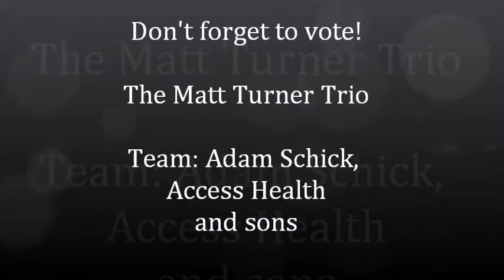OMC's Got Talent! Matt Turner Trio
OMC's Got Talent!
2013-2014 Oconee Medical Center Employee Campaign Talent Show presents the Matt Turner Trio singing The Cup Song.
Employees of Oconee Medical Center vote by donating dollars to the Oconee Medical Center Foundation. It's an investment that matters!